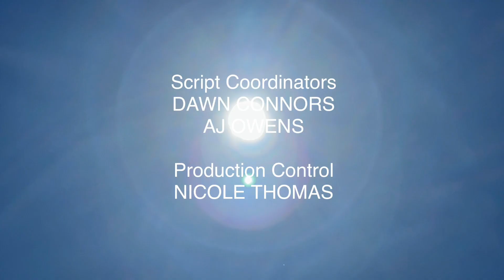Jeremy’s Soccer Game Credits